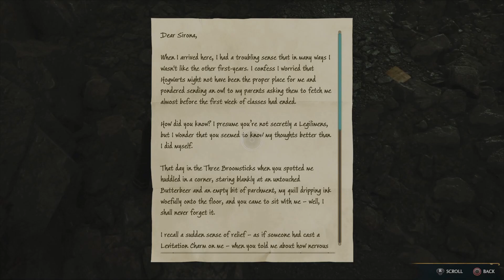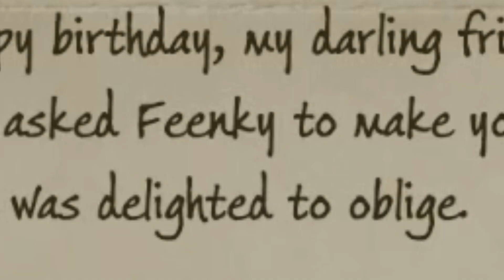everyones got a quest in hogwarts Legacy ep 38 :wrapping up the side quests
its Magic Monday! yay!
starting this one off wioth a bang fighting  troll

i enjoy making these so you dont have to